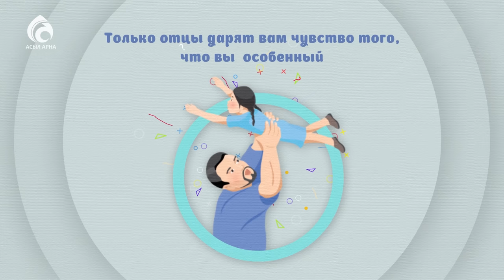РОЛЬ ОТЦА В СЕМЬЕ ОСОБЕННА! \ Ролик \ Асыл арна